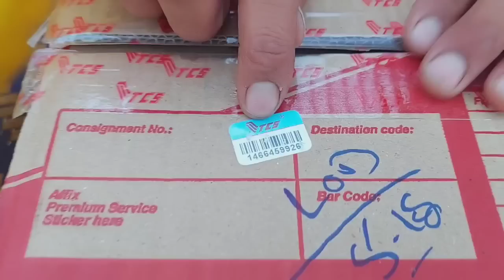Baher Say Aie Is Saal Ki Pehli Eidi || باہر سے آئی اس سال کی پہلی عیدی پوری فیملی بے حد خوش